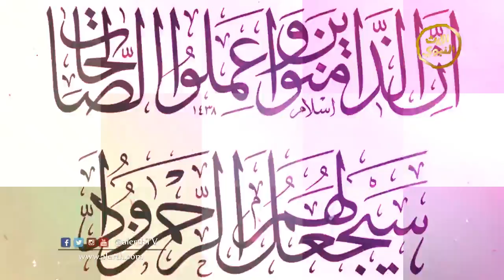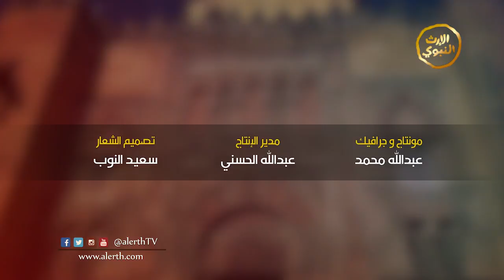برنامج | أخترنا لكم | الإعلامي أيمن باكثير| أسماء القرآن الكريم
اسم البرنامج: أخترنا لكم
مقدم البرنامج: الإعلامي أيمن باكثير